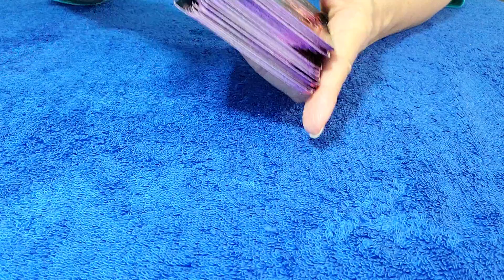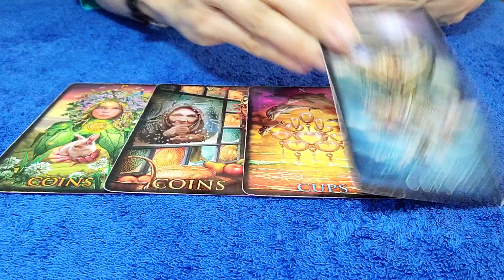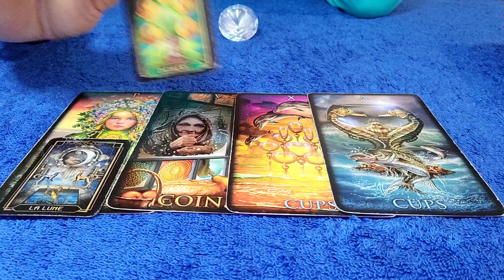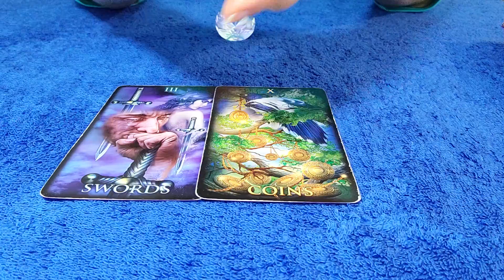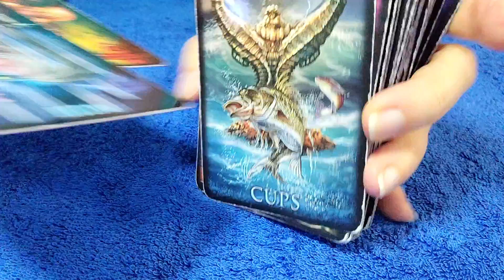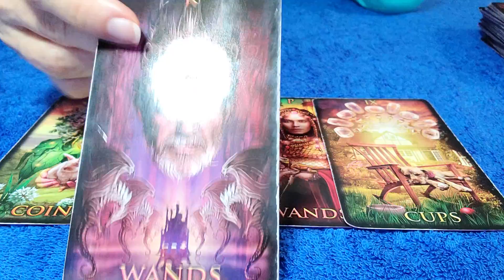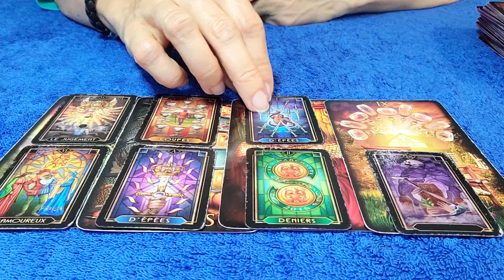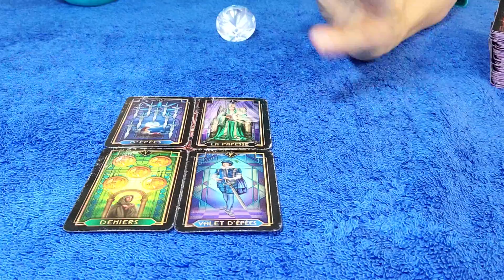SCORPIO - THEY'RE ANALYZING THEIR FEELINGS FOR YOU! 💕 DECEMBER 2020